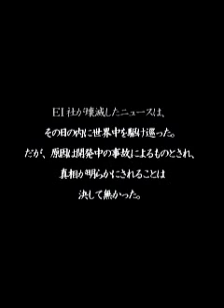Drakon ketsui 120 million 1 credit clear part 3